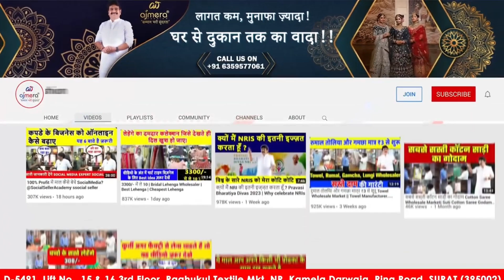Banarasi Silk చీరలు కొత్త కలెక్షన్ ఎంత బాగున్నాయో 145/-కి ఇంత మంచి చీరలు ఎక్కడ దొరకవు/amulyaskitchen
&text=Hi